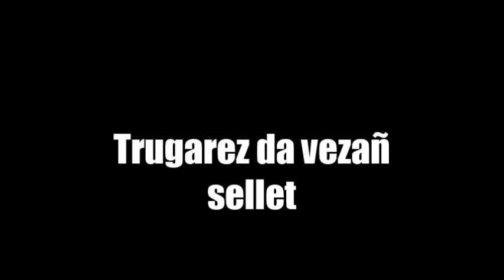Stal Krampouezh (Gwengolo 2019)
Degemer Kentaidi hag Eilveidi 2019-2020 : stal Krampouezh kinniget d'ar merc'her 04/09/19, filmet gant Louise ha Marin.